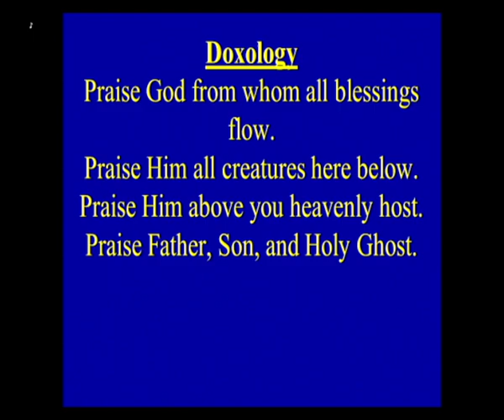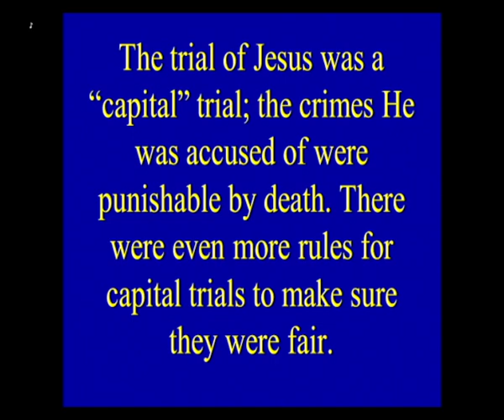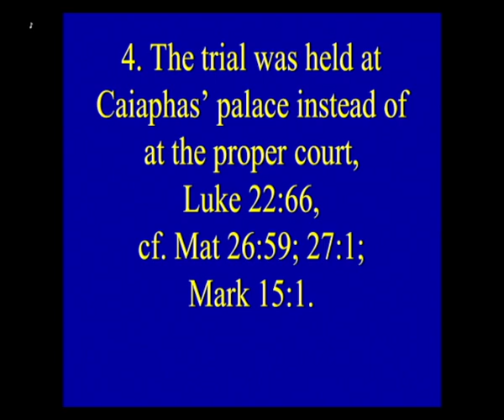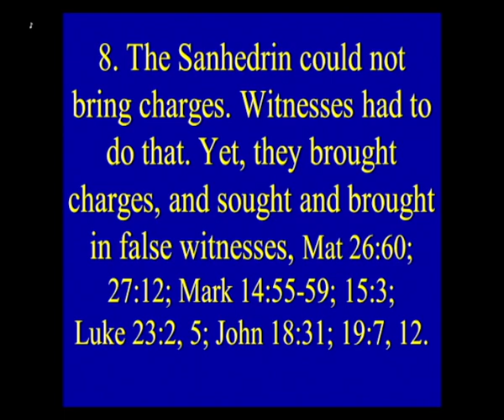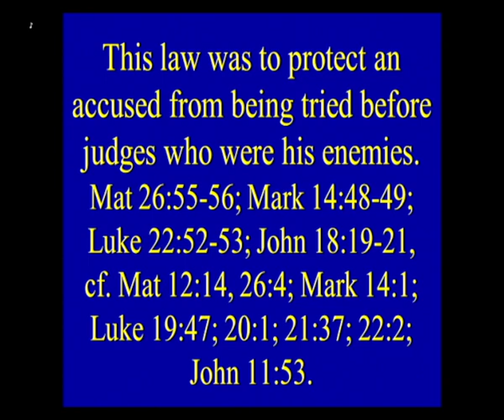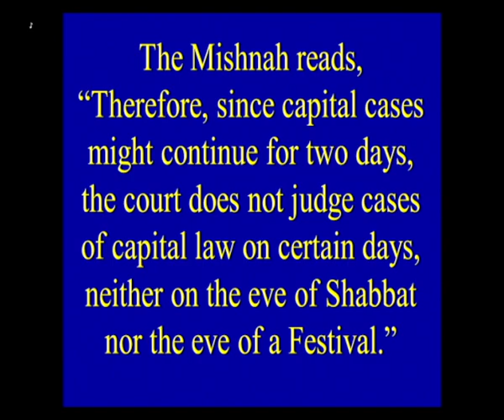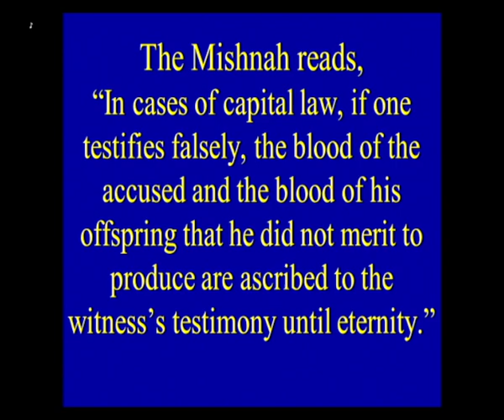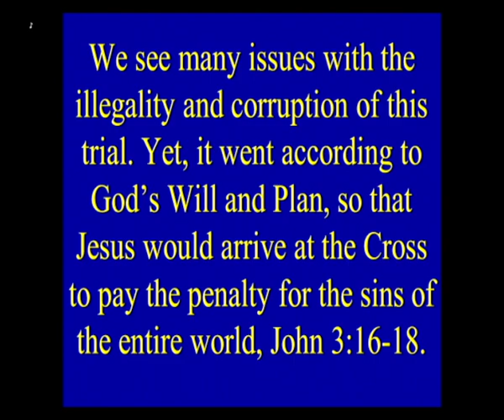1/19/23 - The Illegality of Jesus' Trials.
The Illegality of Jesus' Trials.